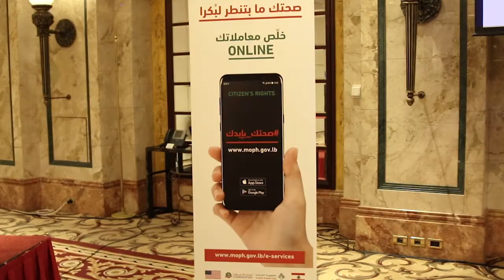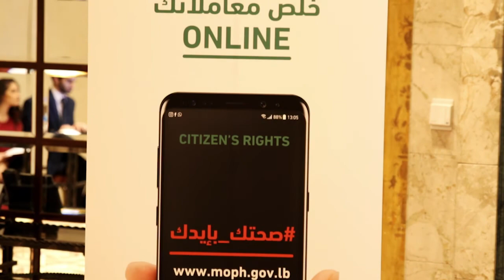اطلاق مشروع حقوق المواطن: 70% من خدمات وزارة الصحة أصبحت الكترونية